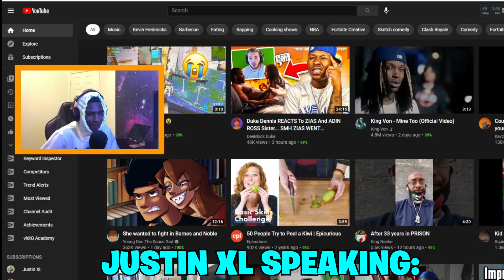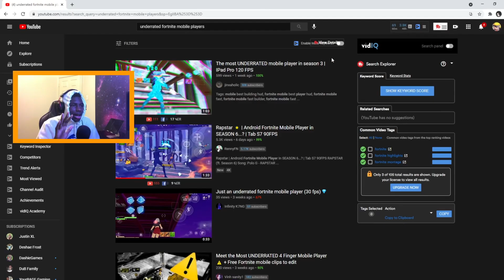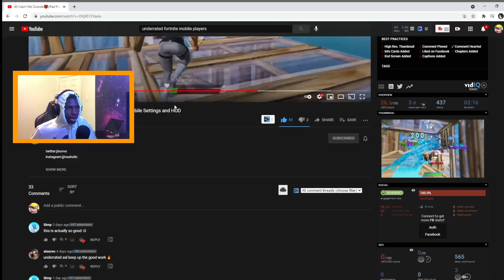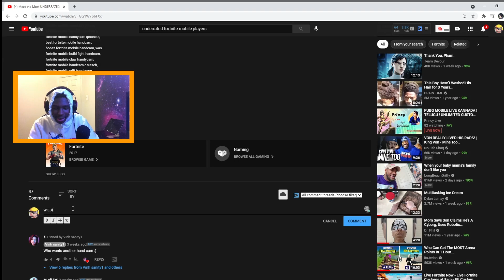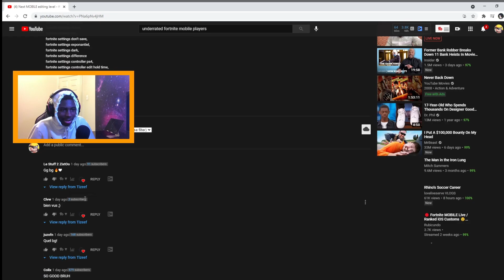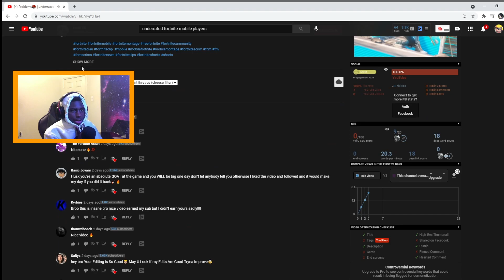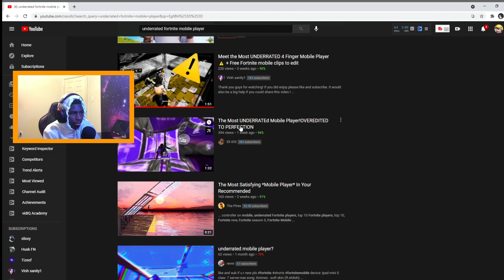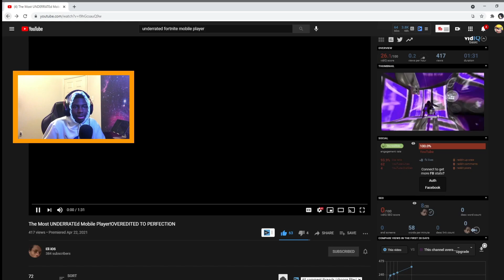Reacting To Fortnite Mobile Players Who Say They're Underrated...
💰 Payapl ➜ “@Justdjyt”
💸 USE CODE “JUSTDJ” IN THE ITEM SHOP! HASHTAG AD